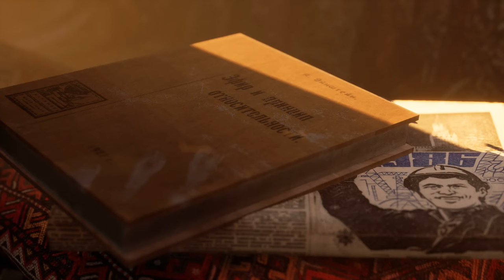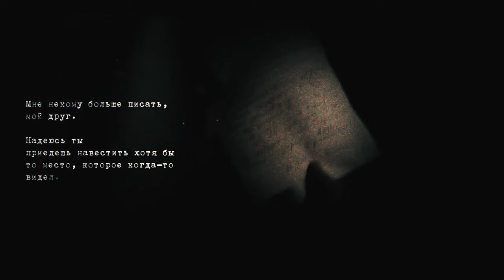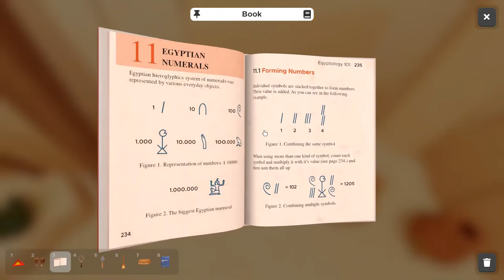The best puzzle adventure games (TOP 10 puzzles for PC)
Greetings to all lovers of exciting adventures and solving mysteries! In this video, we will dive into the world of exciting quest and puzzle games that will make us think and apply logic. If you like to develop your mind, have fun solving challenging puzzles and explore new worlds, then this video is for you!

0:00 Introduction
0:24 I Know This Place..?
4:19 Firewatch
5:36 Escape Simulator
6:50 Escape the Backrooms
8:22 The House of Da Vinci 3
10:03 Quern
12:18 Riven: The Sequel to MYST
14:01 We Were Here Forever
15:35 Escape First Alchemist
16:57 Moncage